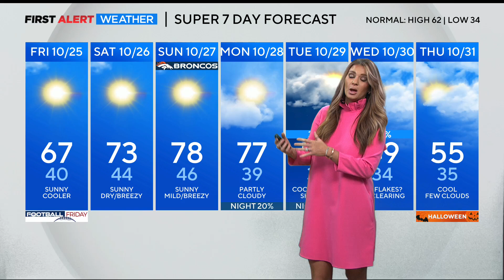Alex Lehnert 10/23/2024 CBS Colorado